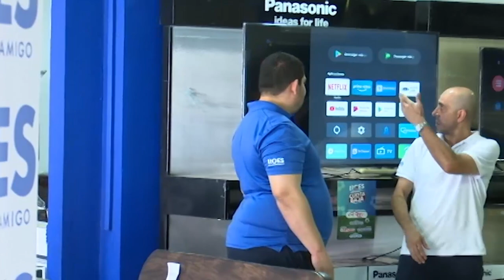Virtudes de los nuevos televisores inteligentes de Panasonic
Máxima nitidez y múltiples capacidades son las virtudes de los nuevos televisores inteligentes de  Panasonic la recomendación de esta semana de la mano de los principales mayoristas del mercado, que prefirió la comercialización de esta marca para la oferta mundialista.